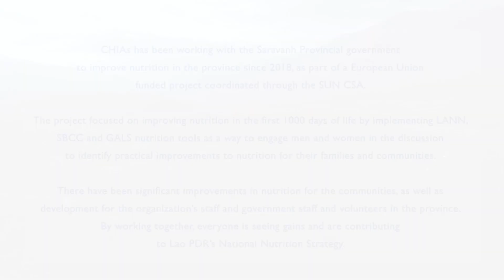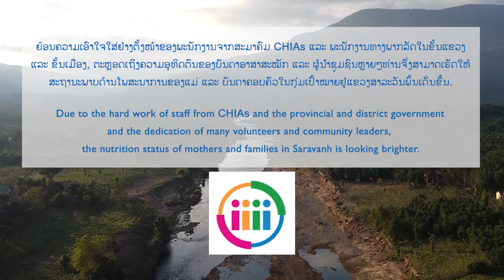Plan International - Promo Video 03 XLV CHIAs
By Simon Cote Production
Laos